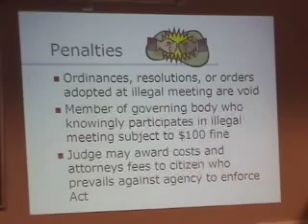Public Meeting Processes Workshop: Part 4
Part 4 of the Public Meeting Processes Workshop held at the Jefferson County Courthouse in Washington State, November 2006. Instructor Pat Mason, Senior Legal Consultant of the Municipal Research and Services Center of Washington, shares procedures and practices related to properly holding public meetings.